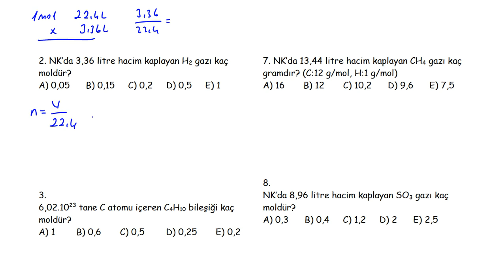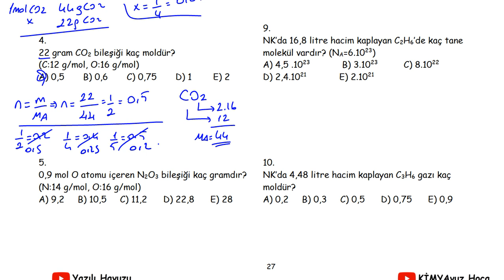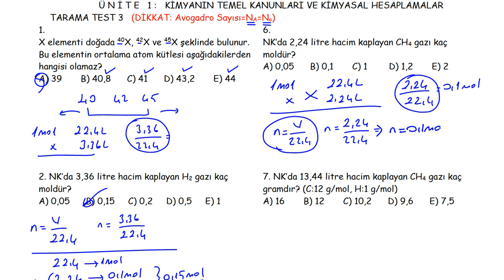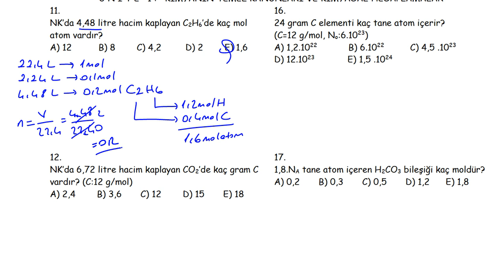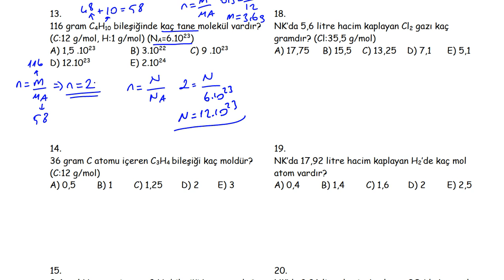TYT 110 Mol Kavramı Tarama Testi-3 (Molar Hacim - Mol Hesaplama)